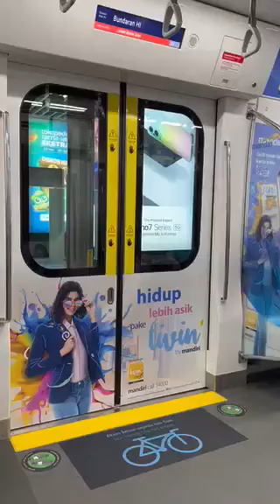MRT Jakarta ride from bundaran hi to dukuh atas BNI